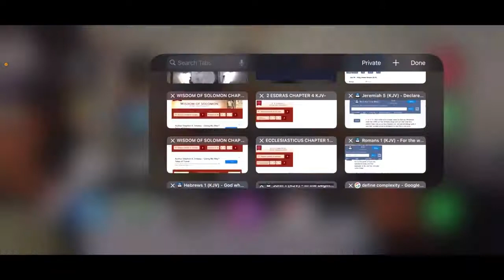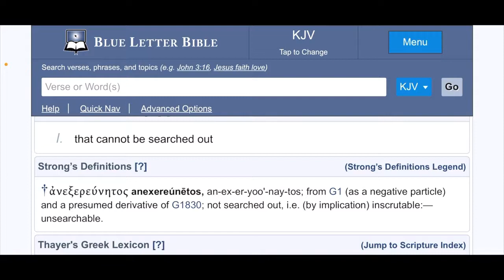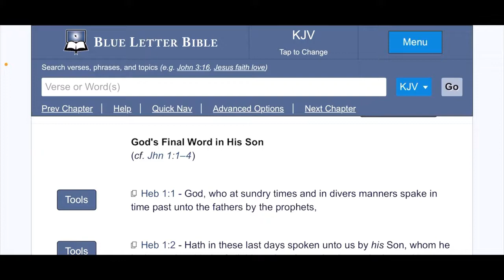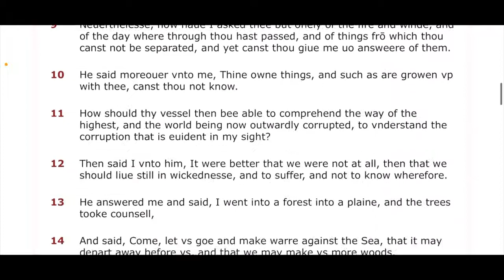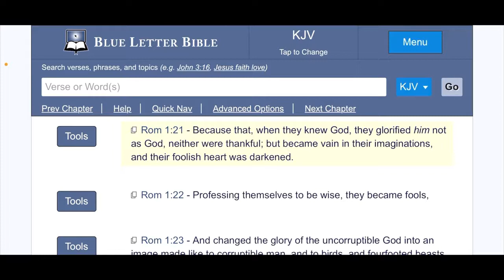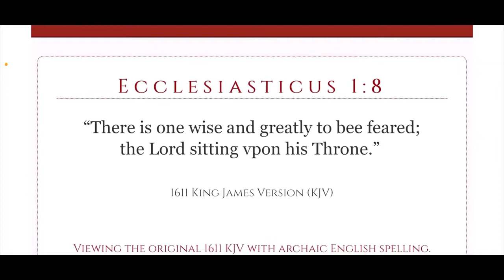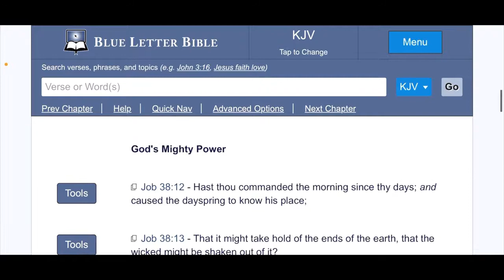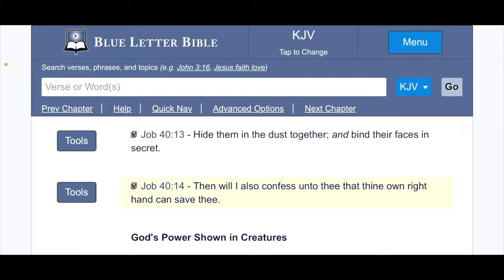RE: YES, THERE IS A GOD!!EXTREME COMPLEXITY🕎♾🧬🌎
YES, THERE IS A GOD!!(EXTREME COMPLEXITY)🕎♾🧬🌎
by:
GMSBIBLETEACHERSC7